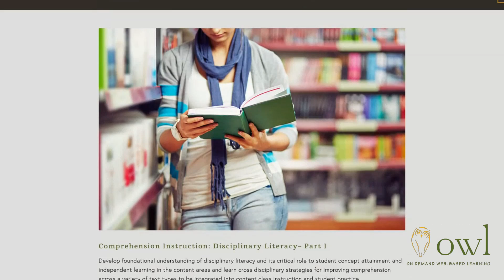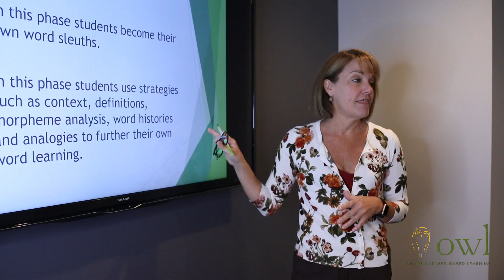Revision 1 0904